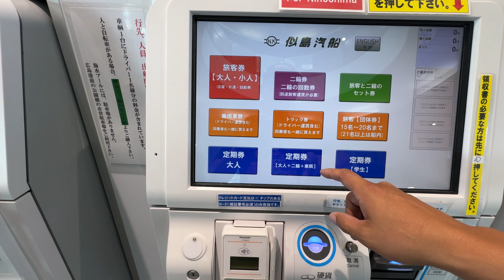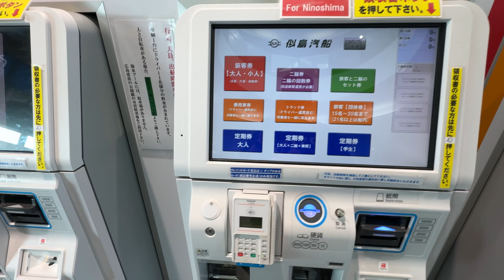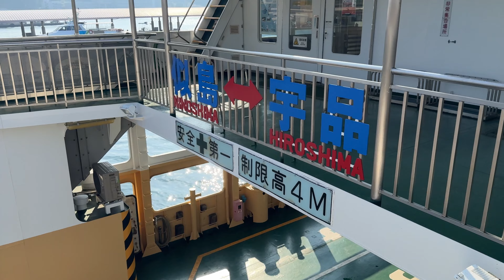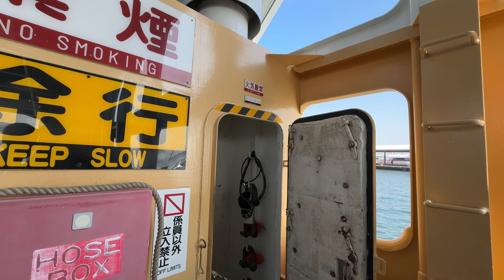【絶景】わざわざフェリーに乗って、コーヒーライド（ラジコン）を楽しんだ動画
エレファントサイクルのサブチャンネル

サイクリング撮影カメラ：Gopro hero 11